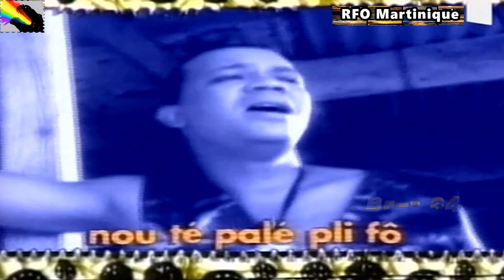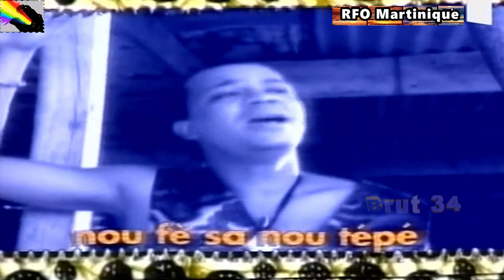🎤PATRICK SAINT-ELOI: dans l'émission "Face cachée", sur RFO Martinique.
C'était au début des années 2000 dans l'émission: "Face cachée" de RFO télé Martinique, une émission présentée par l'animatrice Radio//Télé: Renélise Cimper...Patrick Saint-Éloi: Auteur/compositeur/interprète Guadeloupéen né le 20 octobre 1958 à Pointe-à-Pitre , son destin brisa à la suite d'une cruelle maladie le 18 septembre 2010 à l'âge de 52 ans dans la commune du Moule en Guadeloupe , son nom reste associé au groupe Kassav' dont il a été l'un des chanteurs , avant de couper les ponts avec le groupe, pour prendre son indépendance, se produire en solo, et pour s'installer sur son île.
Un destin trop vite brisé. Paix à son âme...ainsi va la vie.